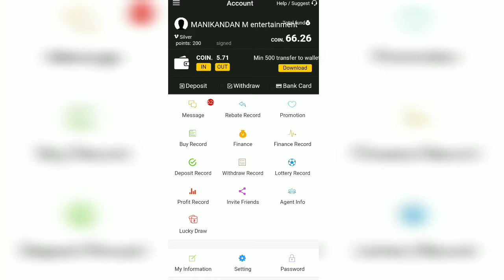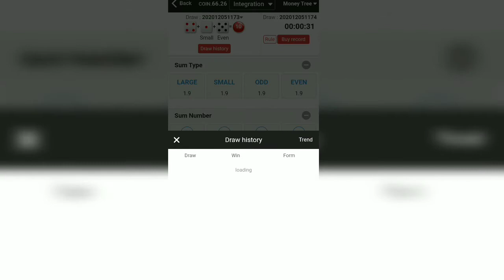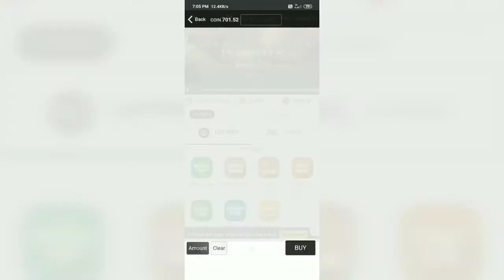Royal win malayalam. How to widraw from royal win with proof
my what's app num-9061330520